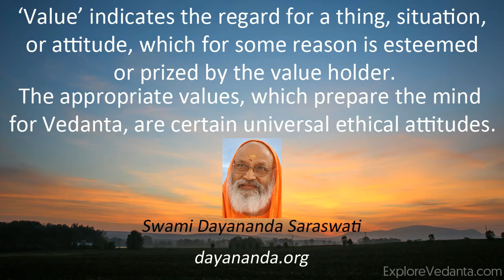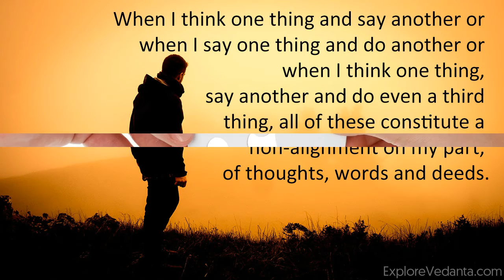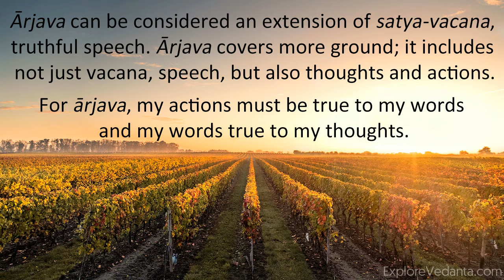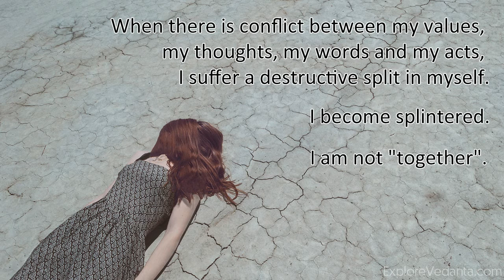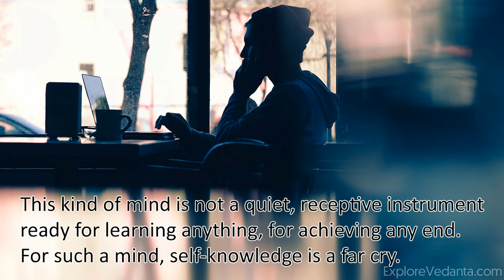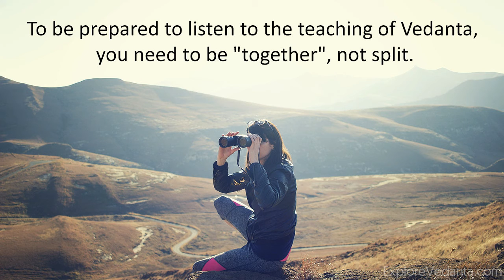Part 6 - Advaita Vedanta: Universal Values - Rectitude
Based on Swami Dayananda's teachings, Part 6 of the video series on Universal Values. This video explains the value of Arjavam, Rectitude.